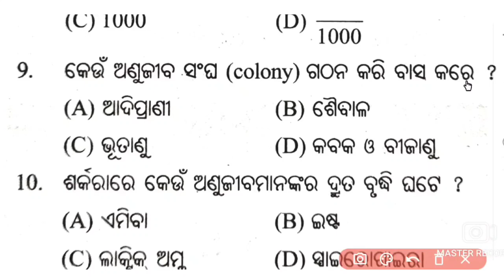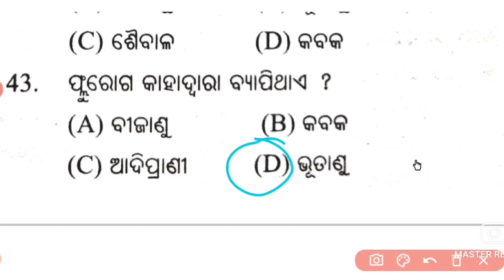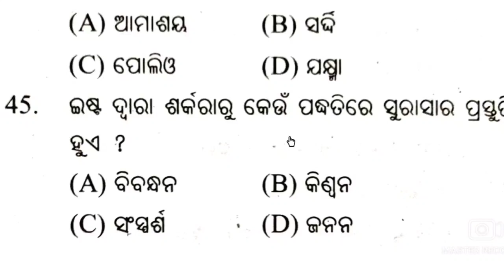NMMS exam preparation || Class 8 || Science 2